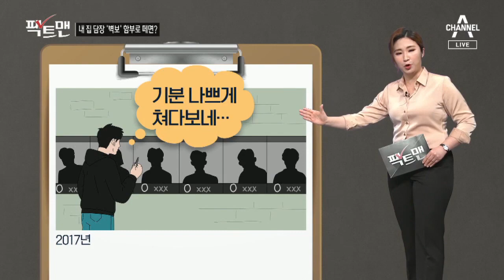[팩트맨]뜯기고 불타고…선거 벽보, 함부로 철거·훼손하면? | 뉴스A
재보궐선거 앞두고 이렇게 거리마다 선거 벽보가 걸렸죠. 내 집 담장에 붙은 벽보라도 함부로 떼선 안 된다는데요. 알아보겠습니다.

선거 때마다 벽보 훼손 잇따르는데요. 영상으로 보죠.

2017년 대선을 앞두고 20대 남성이 울타리에 붙은 벽보에 불을 붙였죠.

관리하는 건물에 허락 없이 벽보를 붙였다며, 통째로 뜯어낸 사례도 있었습니다.

과거에는 선거법상 벽보를 붙일 때 소유자 등과 협의 해야 한단 조항, 없었는데요.

2020년 12월부터 법이 바뀌었습니다.

선거 벽보. 많은 사람들이 보기 쉬운 건물 또는 게시판에 붙여야 하는데, 소유자나 관리자와 미리 '협의'해야 한다는 조항이 신설된 겁니다.

건물 등 소유자는 시설물을 심하게 훼손하거나 사생활 침해 등 특별한 사유가 없는 한 벽보 부착에 협조해야 합니다.

그렇다면 내 건물이나 내 집 담장에 붙은 선거 벽보. 마음대로 철거하거나 훼손해도 될까요? 안 됩니다.

정당한 사유 없이 벽보를 훼손할 경우 2년 이하 징역 또는 4백만 원 이하 벌금형에 처해질 수 있는데요.

"한 장쯤이야 처벌 가볍겠지…" 생각할 수 있는데, 2017년에는 파출소 인근에서 선거 벽보를 훼손한 노숙인이 재범 우려 있다는 이유로 구속됐습니다.

"정치적 의도 없다" "홧김에 그랬다" 변명은 어떨까요. 판결로 보죠.

2017년 후보자 벽보가 자신을 기분 나쁘게 쳐다보는 것 같다며 열쇠로 벽보를 찢은 A 씨. 재판부는 정치적 의도 없는 거로 보인다면서도 벌금 30만 원 유죄를 선고했습니다.

2014년 지방선거 땐 벽보를 손으로 뜯어낸 B 씨에게 재판부가 징역 8개월, 집행유예 2년 선고했는데요. 당시 재판부는 선거인의 알 권리, 선거운동 자유 등 입법 취지로 볼 때 죄질이 가볍지 않다 밝혔습니다.

영상취재 : 박희현
연출·편집: 황진선 PD
구성: 박지연 작가
그래픽 : 장태민, 임솔 디자이너

〈평일〉
08시 00분 라디오쇼 정치시그널 (유튜브 라이브)
08시 50분 김진의 돌직구 쇼
10시 20분 김진의 더라방 (유튜브 라이브)
12시 00분 뉴스A 라이브
15시 50분 강력한 4팀
17시 20분 뉴스TOP10
19시 00분 뉴스A

〈주말〉
12시 00분 토요랭킹쇼·뉴스A 라이브
17시 40분 뉴스TOP10
19시 00분 뉴스A